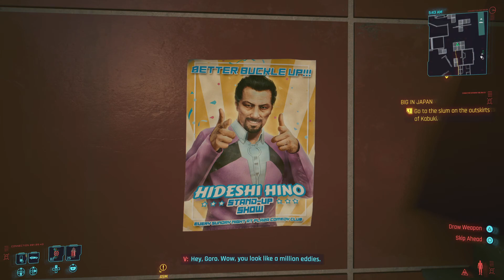Cyberpunk 2077 Continuation